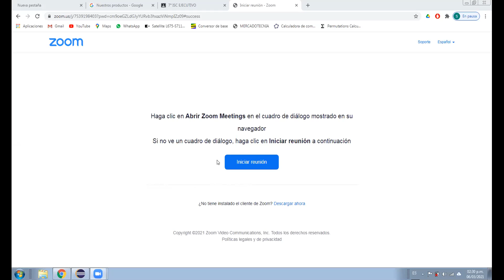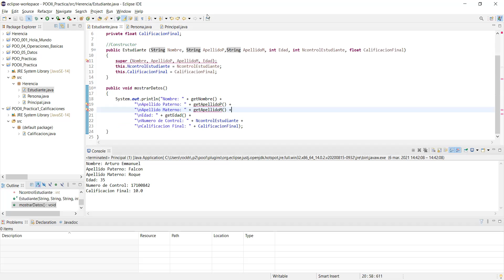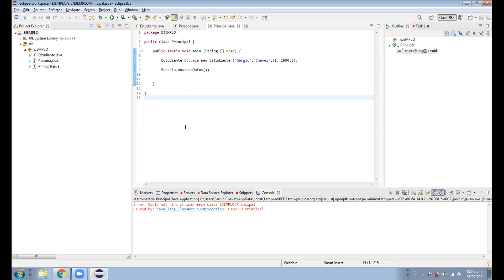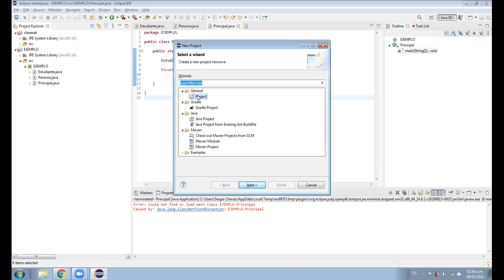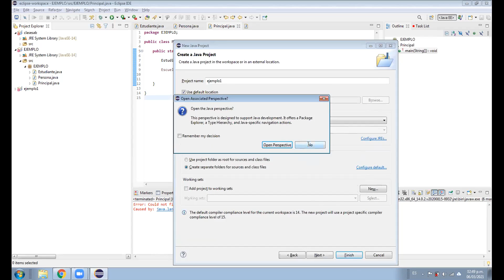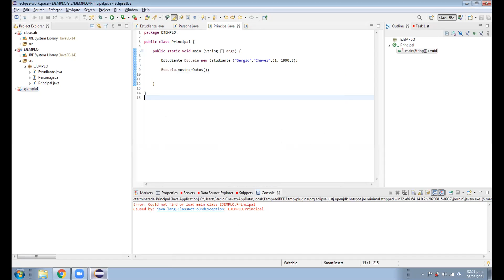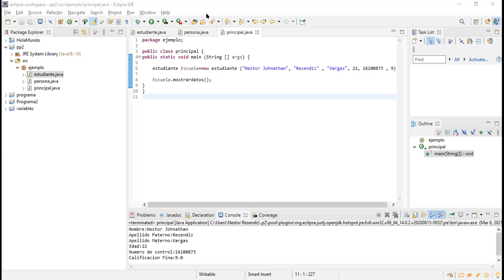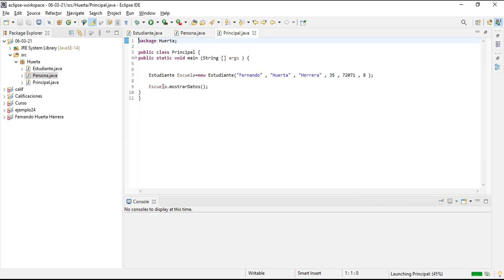ISC 7 EJECUTIVO 15:00-15:40 06/03/2021